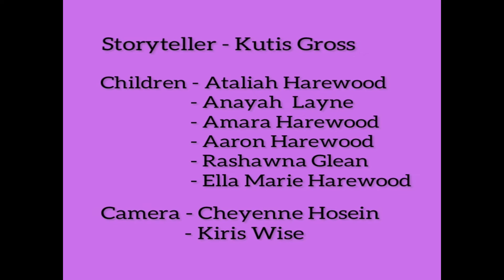Children's Storytime | BOLO AND PAPA BOIS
📚Children's story time with Aunty Caity and friends📚 is live, on Facebook and Youtube
Catch us on Saturdays, LIVE at 10am for the next story!

COPYRIGHTS TO THE MUSIC PLAYED BELONG TO PROVIDENCE BROWN.